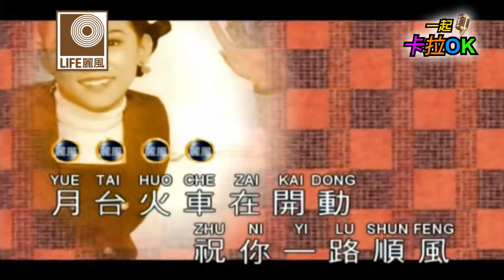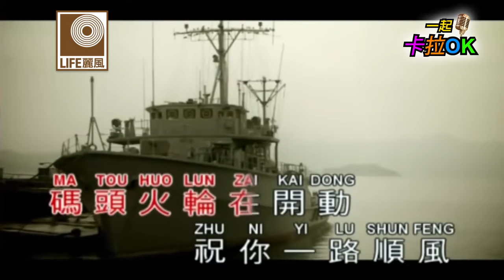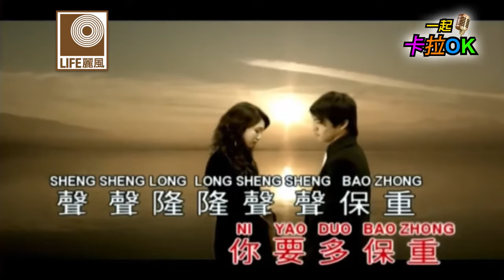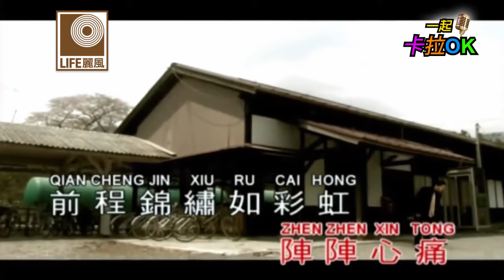姚苏蓉 Yao Su Rong - 一路順風 Yi Lu Shun Feng (Original Video)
“淚盈歌后” 姚蘇蓉是台灣70年代紅透半邊天的歌后。她唱紅的“今天不回家” 電影主題曲還有 “家在台北” 的原聲電影多首好歌。